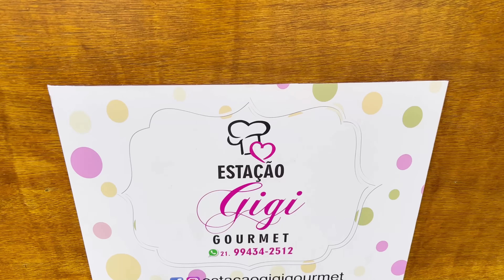SE ARRUME COM A GENTE + FESTA DO JOHN! 😱😍 *olha a nossa FANTASIA* !!!